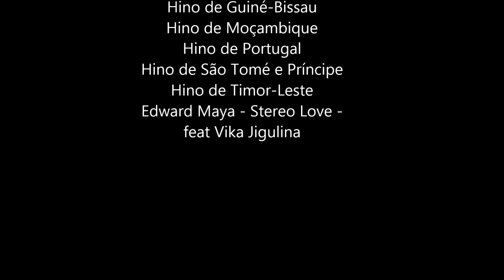Hinos Nacionais dos Países Lusófonos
Hino de Angola - Angola Avante!
Hino do Brasil - Hino Nacional Brasileiro
Hino de Cabo Verde - Cântico da Liberdade
Hino de Guiné-Bissau - Esta é a Nossa Pátria Bem Amada
Hino de Moçambique - Pátria Amada
Hino de Portugal - A Portuguesa
Hino de São Tomé e Príncipe - Independência total
Hino de Timor-Leste - Pátria

Direção: Itaguaí Tube.